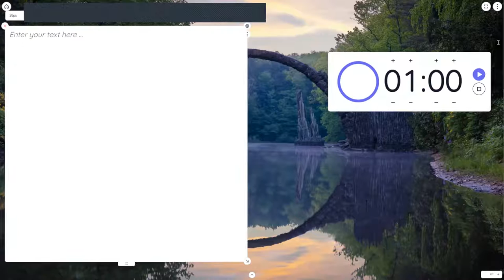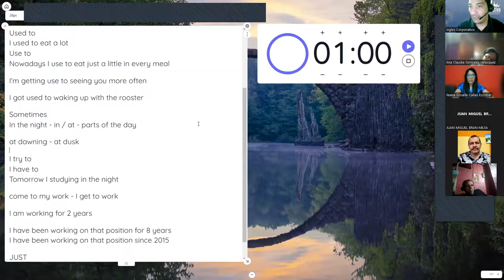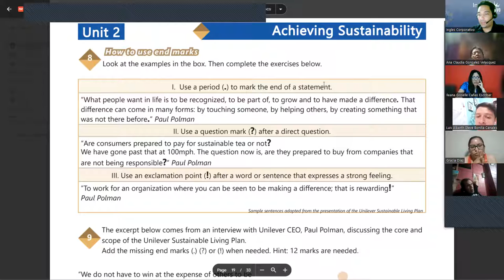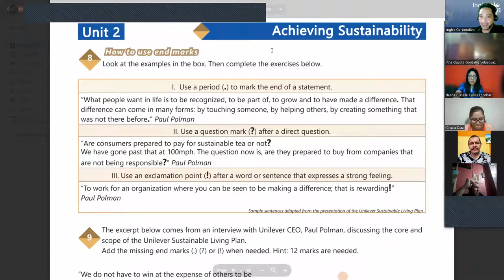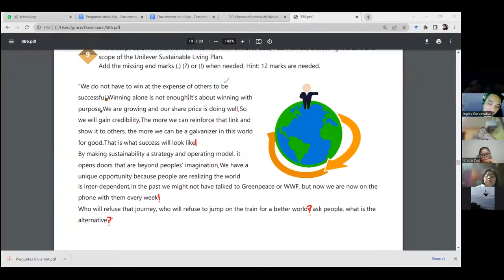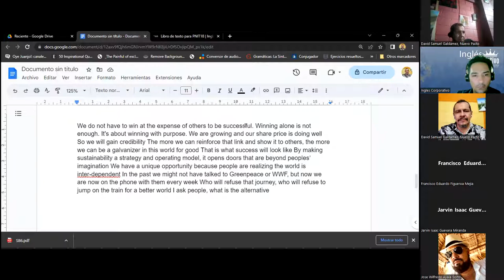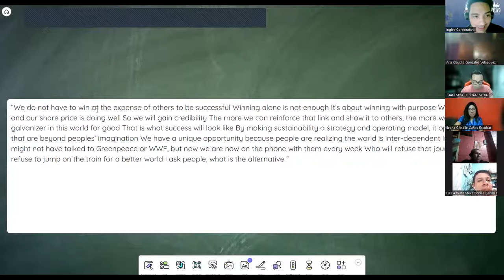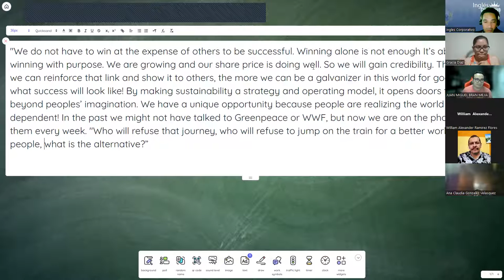SESION 7-6-6-2023-29750-8048-0088/2023-LINARES-Use of punctuation end marks